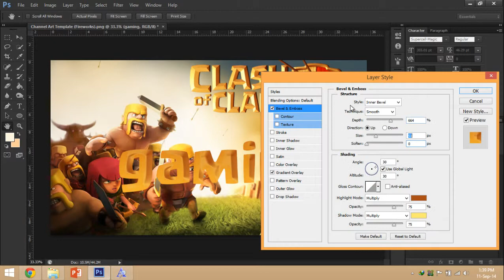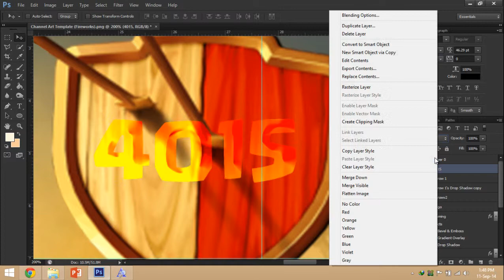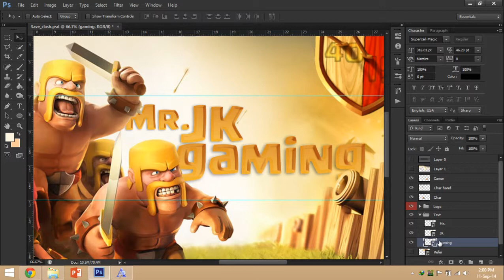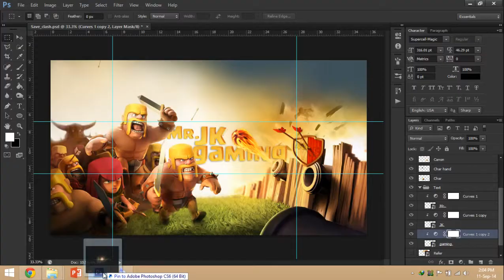Speed Art #7 | Clash Of Clans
[Mr.JKgaming4015]
Chanlenge: A Clash Of Clan Channel Art!

Well I love challenges,so To all viewers thanks a BUNCH for the 100 Scribers I have now and as a token of appreciation I will be giving away an EPIC channel art template!

Did you know that I was there on Instagram too?

Some FaceBook?

FAQ's

15thDimension channel:
(For allowing me to use his content!)